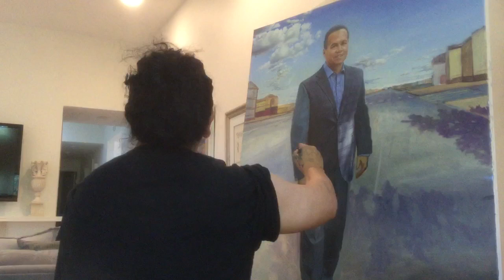Agustín Patiño..artist..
Portrait: work in progress